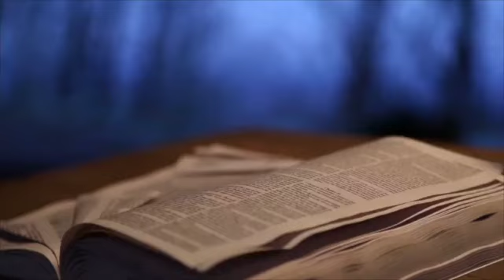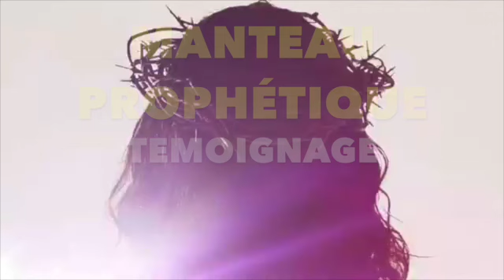LE MANTEAU PROPHÉTIQUE TEMOIGNAGE 🔥🔥🔥